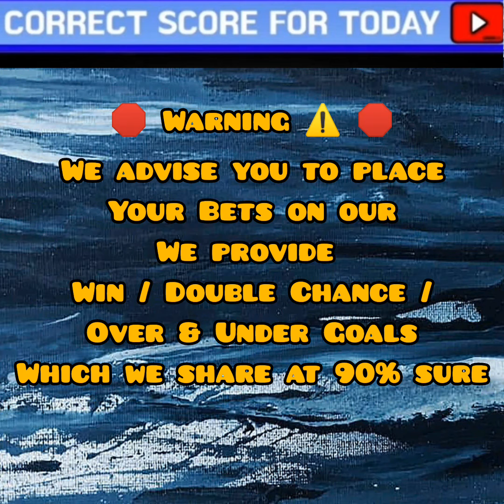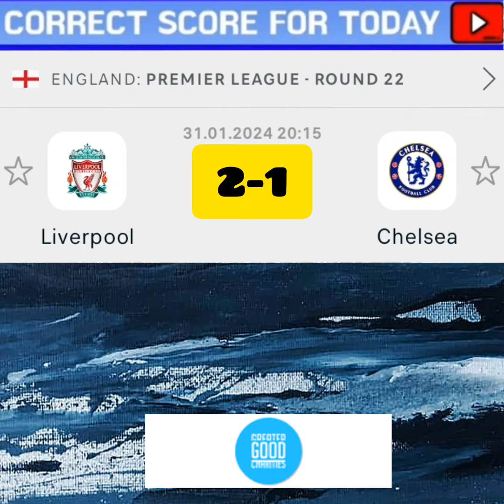CORRECT SCORE TODAY ( football Today ) Fixed Matches Soccer Today Predictions ODDS